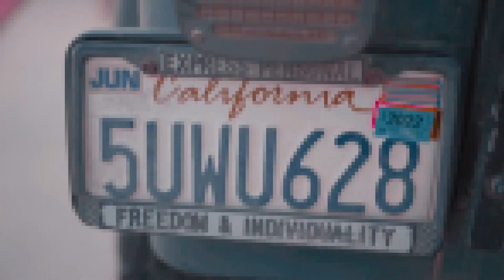An Evening Stroll